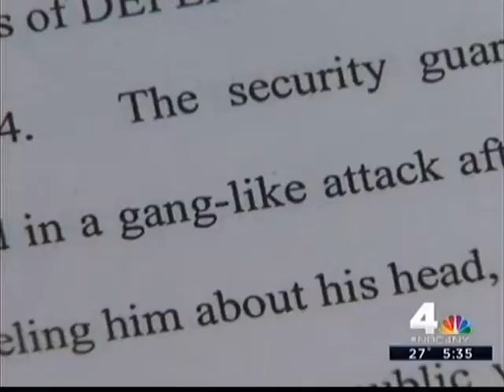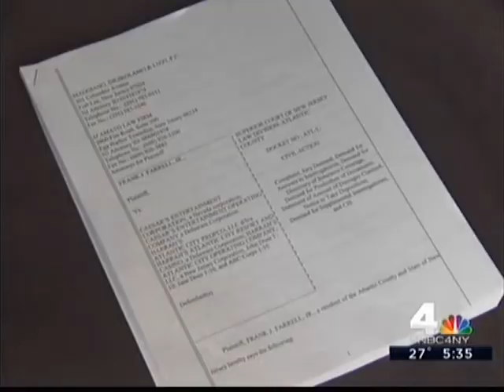Harrah's Casino Security Guards Victims Come Forward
Atlantic City. Pretty popular with people in our area looking for a weekend getaway. But tonight, there are more accusations of casino security guards crossing the line.

A Florida family right here who says they were roughed by guards at Harrah's casino. And then we showed you these cab drivers who say they got beaten up at the hands of security at the same casino. And now another man says that he was the victim of brutality at Harrah's and he says that this video proves it. New Jersey reporter Ted Greenberg has this News 4 exclusive...

(Frank:)"They beat me. They two guys kneed me. They choked me. They did everything they could to me."  Frank Farrell say Harrah's security officers violently took him down twice for no reason at all. "I kind of was... I couldn't breathe with all this happening and kind of begged for them to get off." Farrell's lawyer gave us a copy of the casino surveillance video which captured the November melee in Atlantic City. It's described as a gang-like attack. In this civil law suit against Harrah's filed on Farrell's behalf today.

(Ted:) "Did you resist them in any way?" (Frank:)"No sir. Not even close."

A 55 year old from Brigantine, a craps dealer from the neighboring Golden Nugget, says Harrah's officers assaulted him while kicking him out of the casino after he couldn't get a comped hotel room minutes earlier. He says later the officer's falsely accused him of throwing a drink in the face of a Harrah's employee.

(Michael Maggiano, Mr Farrell's Attorney "This is not an isolated incident"

As we have previously reported, five others have also come forward in recent months with lawsuits that accuse Harrah's security officers of violent unprovoked attacks. A family from Florida, two Atlantic City cab drivers, and a North Jersey college student all say that they too were brutalized. An ambulance crew took Farrell to the hospital to be treated he says for bruises and cuts on his body. (Frank:) "It was very unwarranted. I just asked for a room."

A spokesman for Harrah's parent company told us in an email today that it has a long standing policy of not commenting on pending litigation.  When I asked if Harrah's is reviewing it's training procedures or has disciplined any security officers, he also had no comment. Saying any action that they might or might not have taken could become part of the lawsuit. Farrell's lawsuit seeks unspecified compensatory and punitive damages. In Atlantic City, I'm Ted Greenberg for News 4 New York.

Video from NBC News 4 New York.